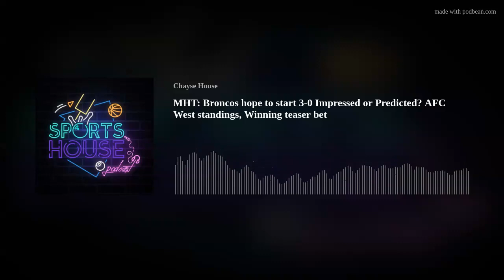MHT: Broncos hope to start 3-0 Impressed or Predicted? AFC West standings, Winning teaser bet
The Broncos beat the Jaguars to improve to 2-0. Impressed or predicted? Broncos hope to replicate the Patriots success against Zach Wilson (4 INT). 3-0 seems likely but what does that actually mean? My winning teaser bet from week 2, more betting content to come.